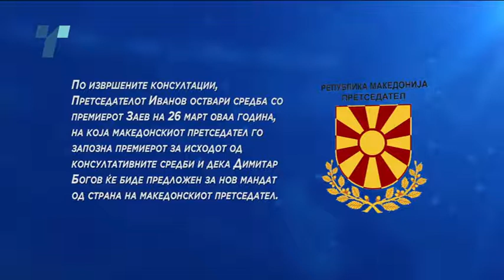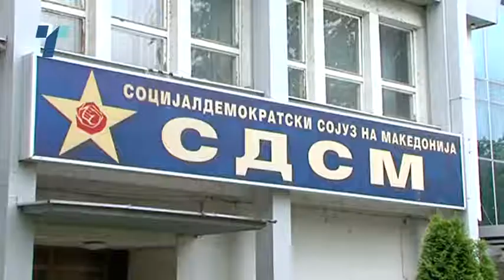Иванов ги информирал и Заев и Мицкоски пред да го предложи Богов